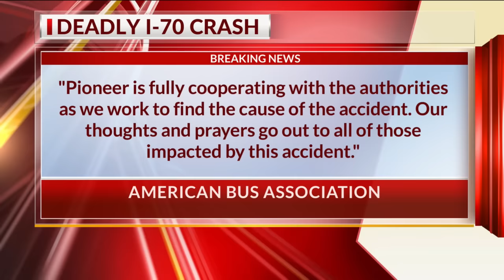The companies involved in fatal I-70 bus, semi crash